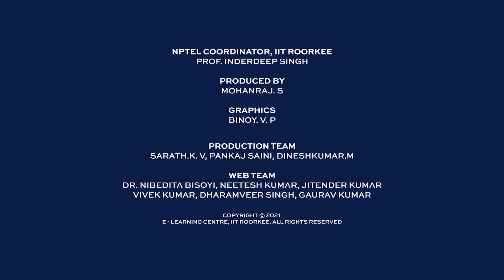A Promo Video of Course Structural Biology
Post NGS (Next Generation Sequencing) era has completely changed the way of understanding research, especially in the field of biomedical science. Today the complete genome sequencing of an organism is done in a few days providing the researchers with thousands of genes hence thousands of protein sequences. But to proceed further we need to understand the three-dimensional architecture of the protein molecules. The current course would take an initiative to educate the students in gathering knowledge about the structural units forming biological macromolecules, their architectural hierarchies, the basics of the structural biology techniques, their pros and cons, how to read and visualize 3D structure files, etc. The course also include introduction to molecular dynamics and case studies explaining the probable application of the acquired knowledge. But most importantly this course is an attempt to help linking the biological events to understand how biological macromolecules are generated, folded and get functional. Understanding those fundamentals would help students towards studying follow up advanced courses like Advanced structural biology,  Macromolecular crystallography, Cryo-Electron Microscopy, Nuclear Magnetic Resonance, Structure-based drug designing, protein engineering, etc. In summary, this course would open up the gate of modern research related courses in the field of Drug Designing and macromolecule based engineering.